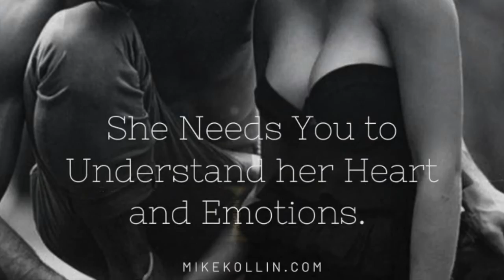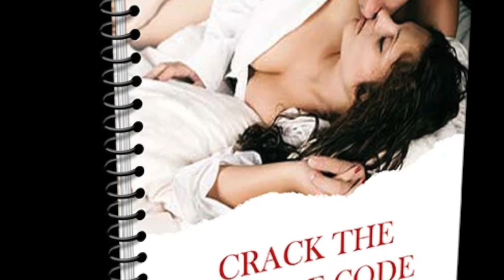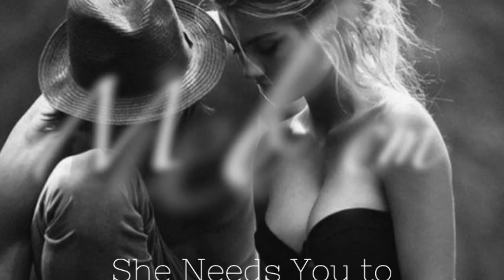Energy Healing is the Safe and Healthy Way | Heal your Energy 🐹👻🔥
Spiritual Awakening | The Church of Awesome!!! 😎 👏
My Job is to Wake you up so you can Step into Your Power! And Be a Powerful Creator and Manifest the Life You Desire by Opening up once again to God!!

Men's Coaching:
CRACK THE FEMALE CODE | How to Romantically Love and Understand Women

Ebooks:
Crack the Female Code | Love and Understanding Women